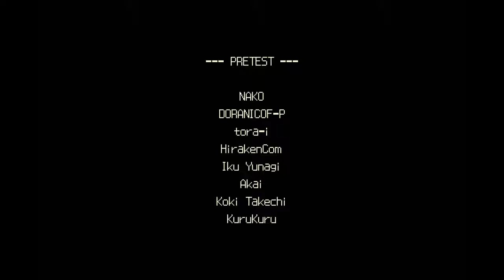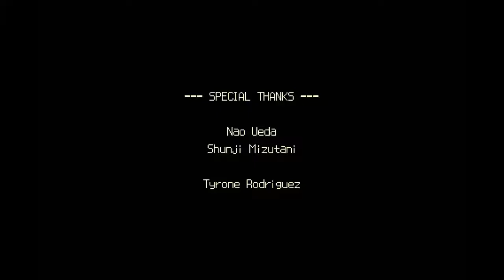Let's Play Kero Blaster - 7 - President Evil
Because "President Possessed by the Really Pissed-off Past" would have trouble fitting in the title.

Let's Play of Kero Blaster, made by Daisuke "Pixel" Amaya in 2014.

Take on the role of Frog as he blasts Keros, with Keros, for Keros! What is a Kero? Heck if I know, but those teleporters aren't gonna fix themselves!